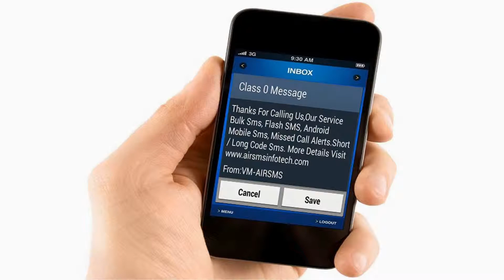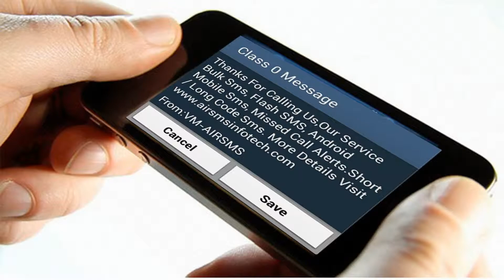Bulk SMS Jowai Bulk SMS Service in Jowai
Bulk SMS Jowai Ct. Best Price Per SMS 7 Paisa Instant Delivery, Promotional SMS, Transactional SMS, Flash SMS, Missed Call Alert SMS.We are one of the India’s Leading BULK SMS Aggregator Company, Registered In Trai Tele Marketing. Our Company goal is to satisfy our Customer Needs. We have own Messaging Platform So Your Database will be more secure. We are Providing Multiple Gateway Connectivity Platform, so our customer never affects due to server issues. And Also Instant Delivery Report, Immediate Template Approval, Group Management, Excel Plug-in, HTTP API Code etc.., Several Features having in panel according to our customer requirements. Bulk SMS Use For Colleges, Schools, Banks, Hospitals, Insurance Sector, Jewellery Shops, Pawn Brokers, Couriers, Stock Brokers, Automobile Industry, Astrologers, Airlines, Car Resellers, Blood Banks, Clubs, Tours Travels, Distributors, Chit Funds, Hotels, Super Markets, Associations, Real Estate, Marriage Bureau, Mobile Phone Shops, Beauty Parlours, Book Stores, Mutual Fund Indus, HR Consultants, Showrooms, Computer Dealers, Software Developers, API Code Provider, Educational Institute, Election, Builders, Call Taxi, Short Code SMS Provider, Database Server Provider, Event Management, Marketing Agencies, Textiles and more Business category. Bulk sms Jowai , Bulk sms Software Jowai , Flash SMS Jowai , Bulk sms service Provider Jowai , bulk sms gateway Jowai , bulk sms api route Jowai , bulk sms Transactional Jowai , bulk sms Promotional Jowai , bulk sms all Jowai Jowai , bulk sms price Jowai , bulk sms unlimited Validity Jowai , Sms gateway provider Jowai , Bulk Sms school provider Jowai , Bulk Sms college provider Jowai , bulk sms cheap rate Jowai , bulk sms long code Jowai , corporate bulk sms Jowai , Bulk Sms Group Jowai , Bulk sms solution Jowai , bulksms text messages Jowai , bulksms best services Jowai , bulksms site Jowai , bulksms provider Jowai , All Jowai Jowai , bulksms provider Jowai , bulksms software company Jowai , Bulk Sms Short Code Jowai , Bulk sms Instant Delivery with DLR Reports Jowai , Send Bulk SMS Jowai , Bulk sms Alerts and Reminders Jowai , Bulk sms solution Company Jowai , Premium Bulk SMS Gateway Jowai , Bulk SMS Campaign Jowai , Bulk sms DND Open Route Jowai , Bulk SMS Marketing Campaign Jowai , International SMS Jowai , Bulk sms customise messaging Jowai , Schedule SMS Jowai , Bulk SMS Gateway Jowai provider Jowai , Bulk sms Company Jowai , Bulk SMS DND Delivery Jowai , Bulk SMS Operators Jowai , Bulk Sms Aggregator Jowai , Bulk SMS Jowai Jowai , Mobile Bulk SMS Jowai , GSM Bulk SMS Software Jowai , SMS Mobile Marketing Jowai , Bulk sms dnd open route Jowai , Bulk sms Non dnd open route Jowai , Excel (XL) SMS Free Software Jowai , Promotional SMS with Sender Id Jowai , Bulk Sms SMPP Platform Jowai , Bulk Sms Aggregator Jowai , Missed Call Alerts SMS Jowai , Android Mobile SMS Jowai , SMS Pack Jowai , Bulk sms send Advertising Jowai , Sender ID Bulk SMS Service Jowai , SMS Alerts Jowai , SMS API Jowai , XML Code Jowai , API Code provider Jowai , SMS Web service Jowai , Bulk SMS Marketing Jowai , Best Bulk SMS Provider Jowai , Voice SMS Jowai , SMS Voting Jowai , Unlimited Group SMS Jowai , lower price Jowai , Jowai mobile data base, 100% Delivery Satisfaction Jowai , Bulk sms Free Classifieds Jowai , Free Business Directory Jowai , Social Network Jowai , Real Estate Jowai , Free Classified Websites Jowai , Bulk sms 100% Delivery Jowai , Bulk sms data base Jowai , Bulk sms All Jowai Data base Jowai.